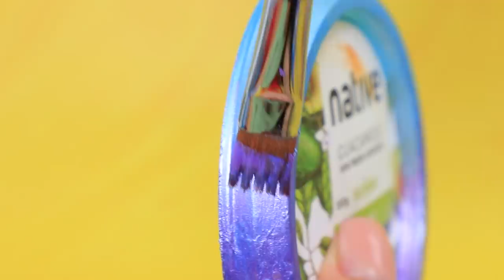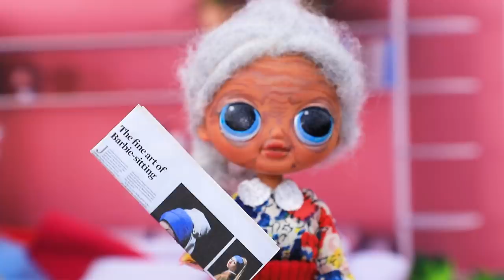Social Network Style / 10 LOL Surprise DIYs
Instagram, Tik Tok, Twitter or Clubhouse - which social network do you like more? LOL Surprise will help you choose. Rather, watch the cool new ideas for dolls in our video.

Supplies and tools:
• acrylic paint
• paint brushes
• scissors
• tulle
• lacy ribbon
• rhinestones with a sticky layer
• satin ribbons
• twitter sticker
• pearly half-beads
• wire
• nail polish remover
• Elmer’s glue
• sparkly fabric
• plastic lid
• printed clock face
• glittery foam paper
• nail
• popsicle sticks
• textured sparkly paper
• mini loop
• foam paper
• newspaper
• straws
• silver metallic paint
• light clay
• wire
• jersey fabric
• ribbons
• rhinestones
• small cord
• floral wire
• plastic folder
• beads
• toothpicks
• toy with a suction pad
• plastic skewer
• insert from a headphone